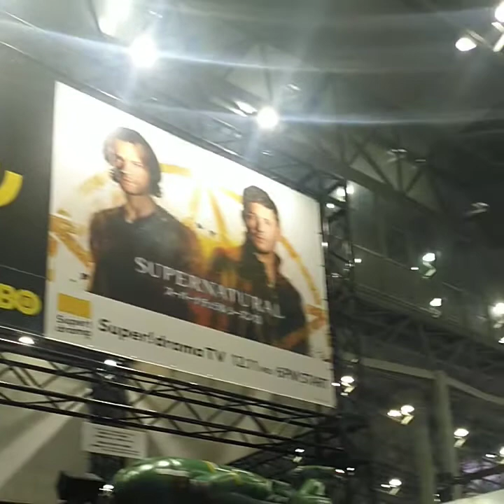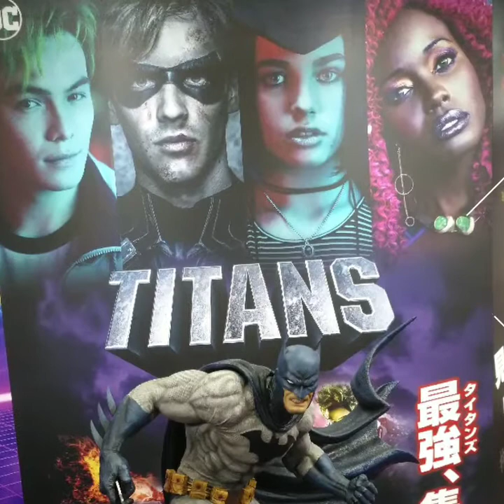Comic-Con part tres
The last video of the saga. Don't forget to L.S.C.S.Tokyo tokyocomiccon fin Jake teamrocket Pokemon shazam harley joker # batman